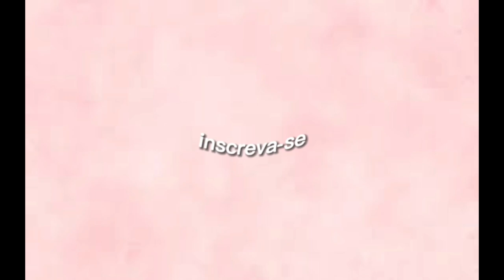VLOG:UM FINAL DE SEMANA NA PRAIA